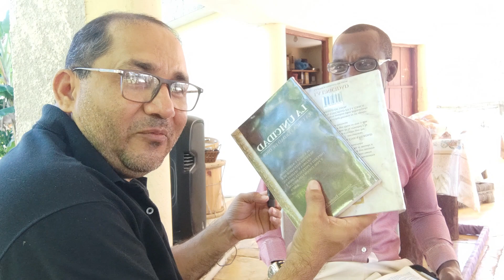HAITIANO TRINITARIO ABANDONA ESA DOCTRINA CUANDO ESCUCHÓ ESTE MENSAJE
EN REPÚBLICA DOMINICANA ME ENCONTRÉ CON UN HAITIANO TRINITARIO Y ESCUCHÓ ESTE MENSAJE Y DE INMEDIATO ABANDONÓ ESA DOCTRINA